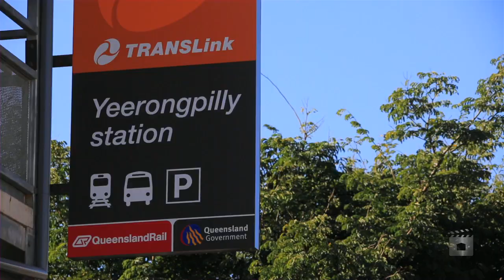5302 Tennyson Reach 197 King Arthur Terrace, Tennyson Q...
Property Video shoot of 5302 Tennyson Reach 197 King Arthur Terrace, Tennyson Queensland by PlatinumHD for Mirvac Group